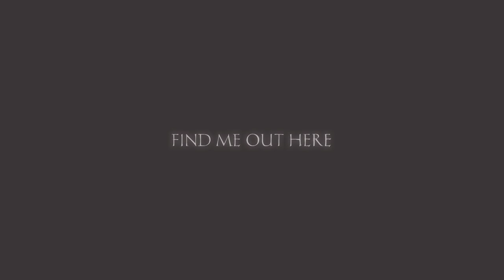Makima [AMV/EDIT] - chainsaw man | On My Own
⛔ Merci de ne pas voler mon travail sous peine de supression.

Temps d'édition ≈ 5h

[CLIP(S) UTILISÉ(S)]

[MUSIQUE(S) UTILISÉE(S)]

[MONTAGE]

AlightMotion PRO 4.1.0

ID Discord :
- Hyrax#9184
- Hyrax 2#8818

Merci de respecter les commentaires si dessous sinon vous serez banni.